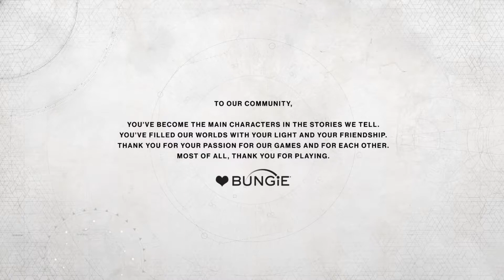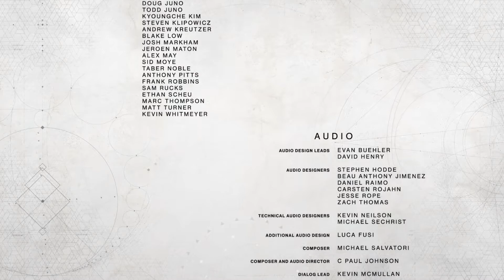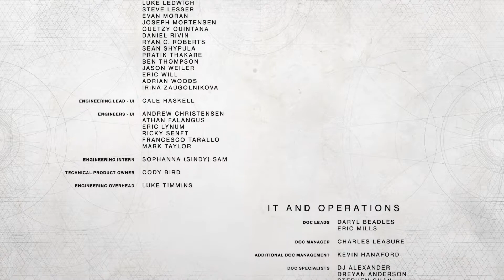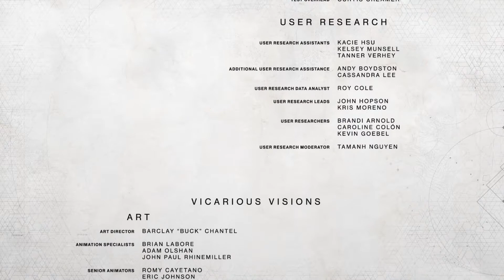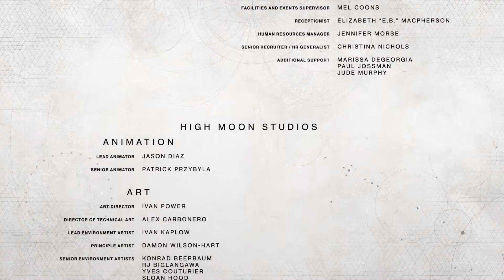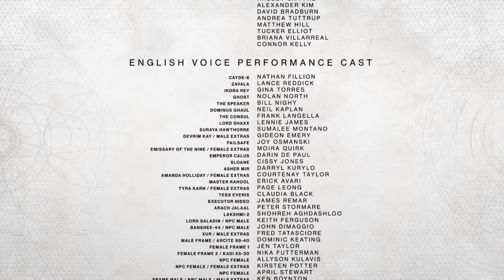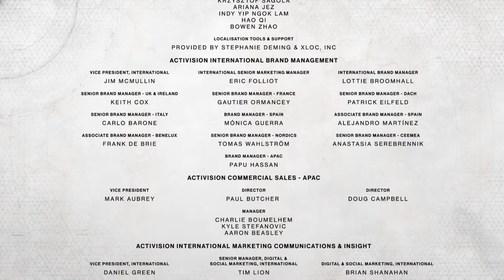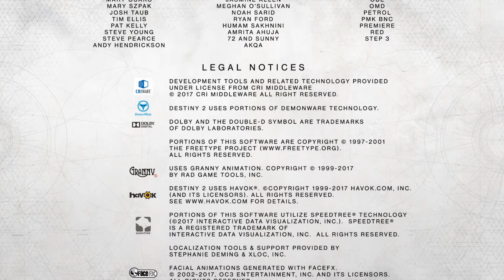Let's Play Destiny 2 - 28 - The Red War - Chosen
We finish the Red War campaign.